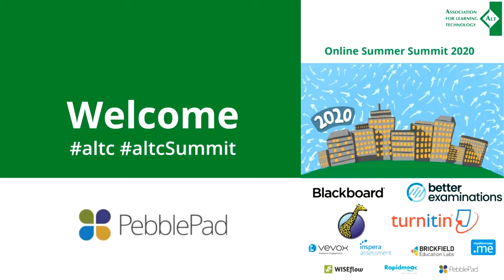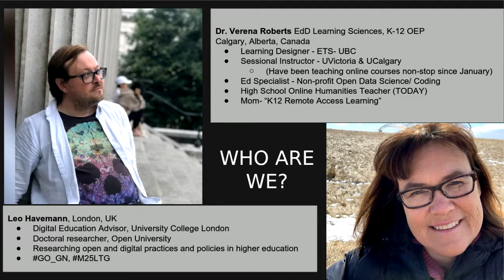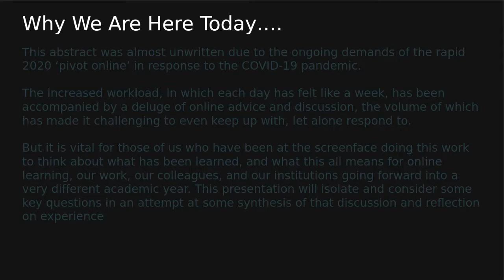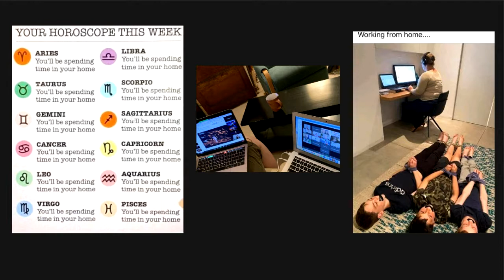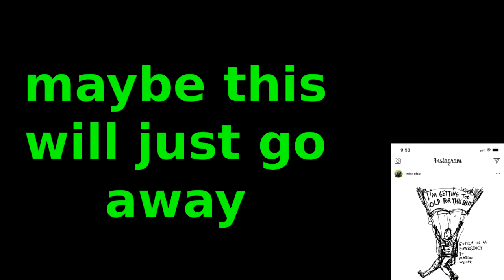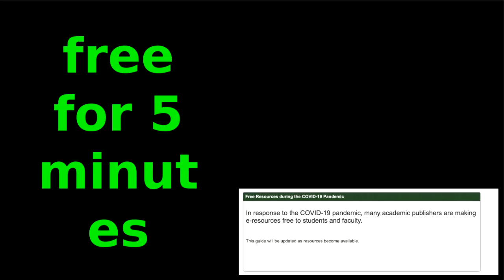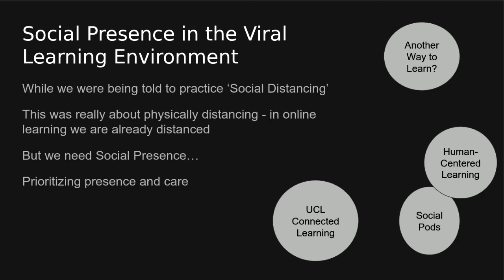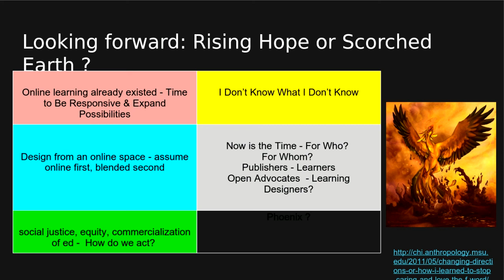Pandemic pedagogy: social presence in the viral learning environment [A-086]